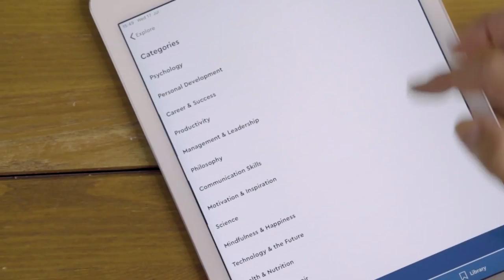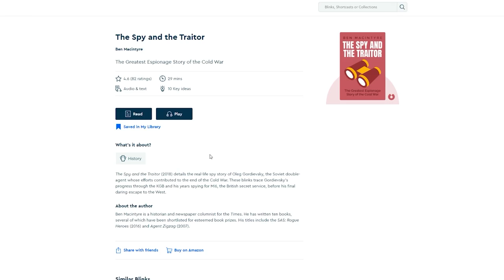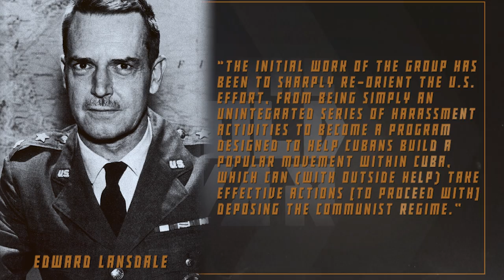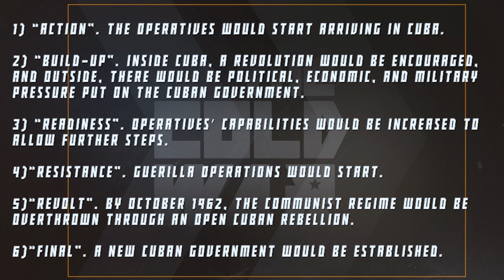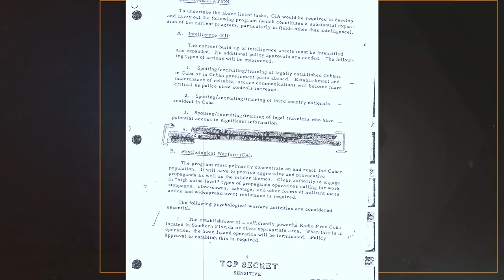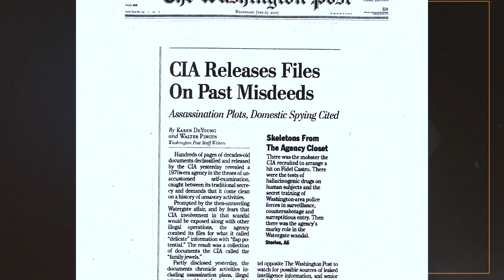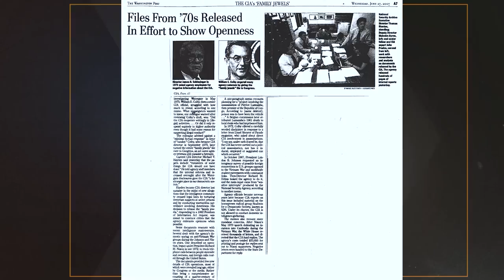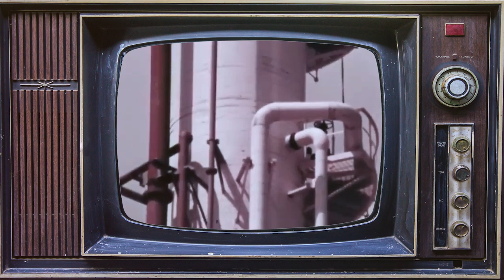Operation Mongoose: Trying and Failing to Kill Castro - Cold War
Our historical documentary series on the history of the Cold War continues with a video on the Operation Mongoose - the CIA action sanctioned by the US president Kennedy. The Americans were trying and failing to kill the Cuban leader Fidel Castro for decades.